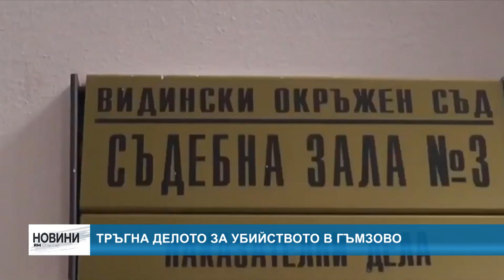RM TV: Тръгна делото за убийството в Гъмзово